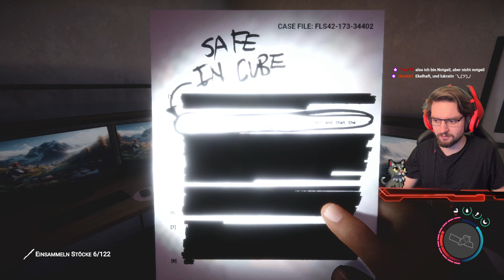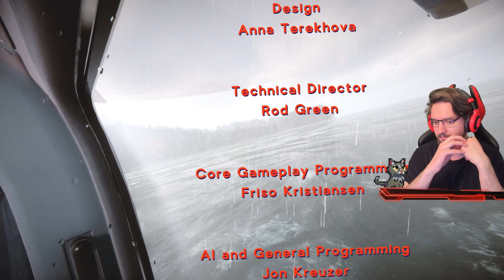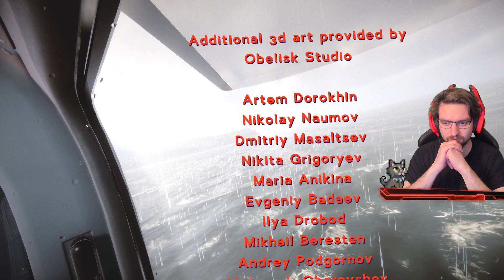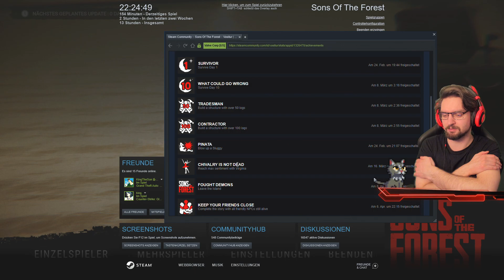DAS ENDE IST... UNERWARTET! | LPT: Sons of the Forest! [DE] mit Jens und Ralf! | #4 [Ende?]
►Das Ende ist... unerwartet!
►LIVESTREAM #4

►Wollt ihr den Discord beitreten?

✪JUST LEGENDS✪
✪Mit dem Code "VASITUR" spart ihr euch 15% bei jeder Bestellung!
✪Was ist Just Legends?

►Eine völlig neue Erfahrung von den Machern von „The Forest“.